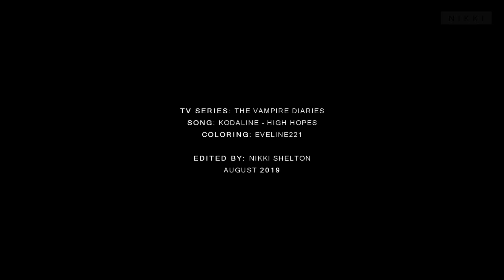► Matt & Elena | High Hopes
Hi guys!

I'm aware TVD finished 2 years ago but I'm kind of faithful of this show. I mean I tried video from TO, TW or even multifandom but somehow I always go back to this one anyway. So if I repeat the story once again I wanted at least change characters and here it is - Matt Donovan. It's actually strange that it's the first time when I've chosen him. He was definitely one of my favourite character in the books but I think I kind of forget about him during watching the show, probably because Stelena completely stole my heart.. but few days ago I accidentally saw the scene about getting back Elena's humanity and I just had to make a video with it. I probably used part of this scene before but it's always been about Elena and this time I wanted to put Matt first.
Of course if Elena stayed with Matt the whole story would make no sense but I still think they were so cute couple and their friendship deserve tribute. They're underestimated. It's hard even find on yt more the 10 (maybe 20) video about them. So I've made one. Hope you like it!
I know that lately I'm uploading videos really rarely but I check out your comments every week and it makes me very happy that you still here giving me so much support and nice words. Luv ya guys!

xoxo
Nikki Shelton